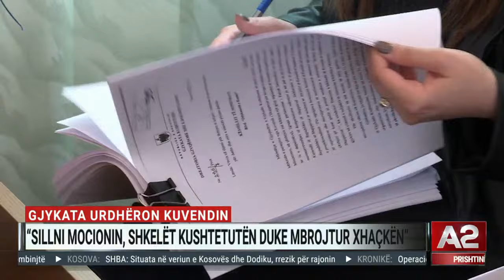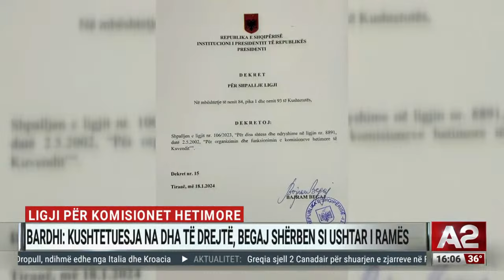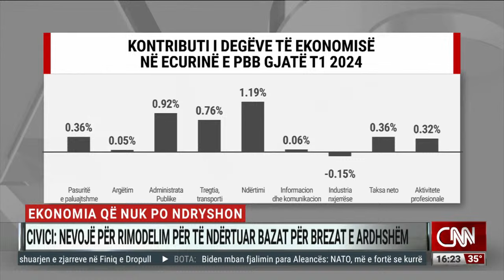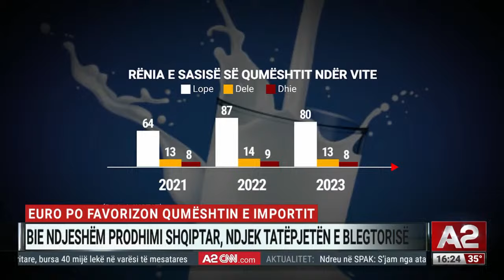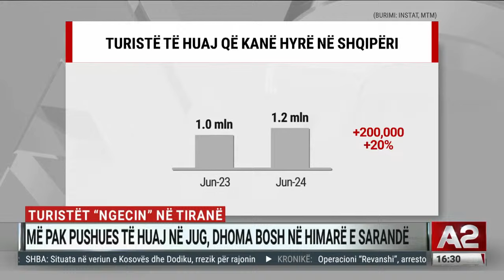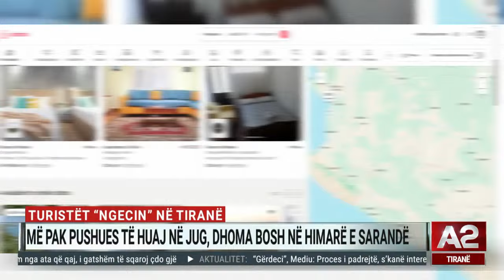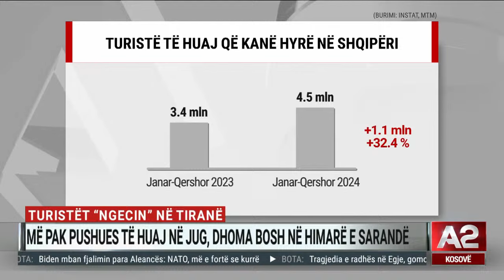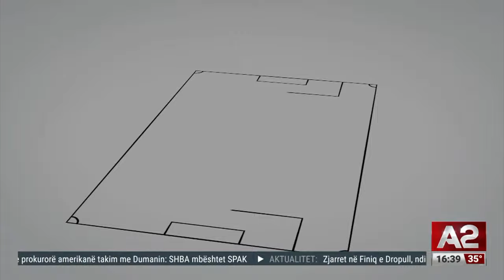Financimi për degët prioritare, ndryshon skema, bursa 40 mijë lekë në varësi të mesatares